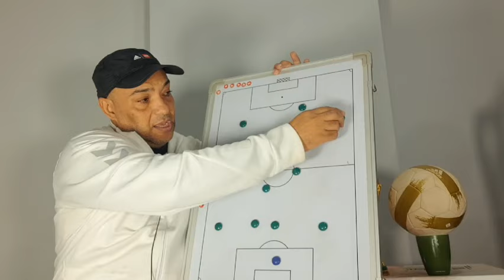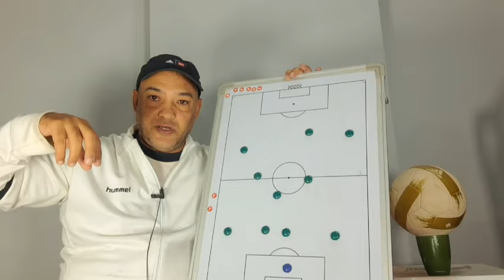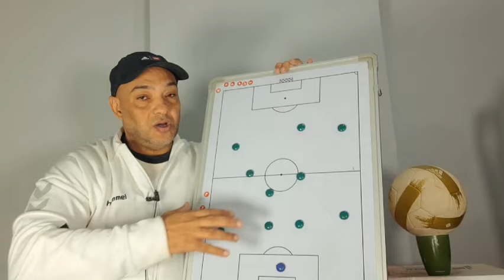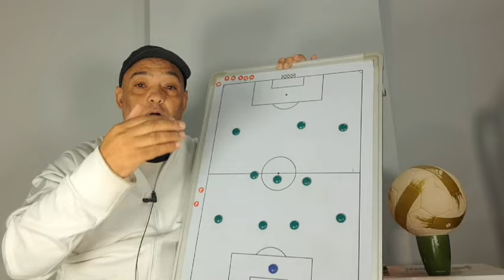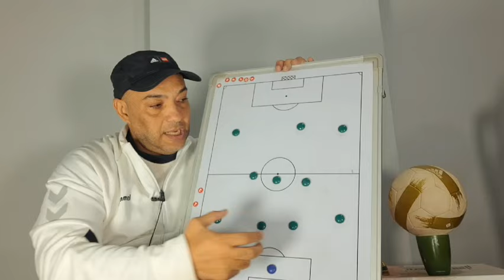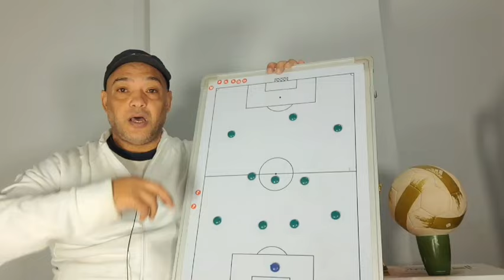عاجل . افضل 11 لاعب لمنتخب الجزائر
_رابط صفحتي الشخصية على الفيس بوك 📌
مصطفي صادق